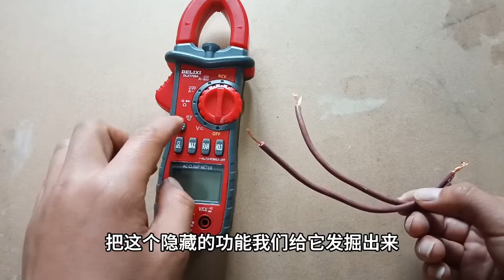才知道，原来在万用表上接2根线，使用价可以值翻几倍，建议收藏